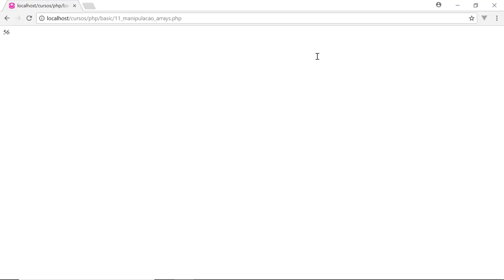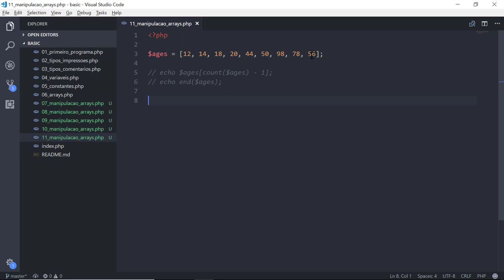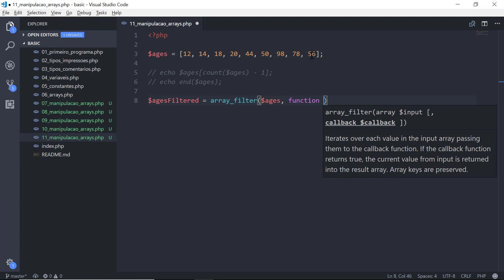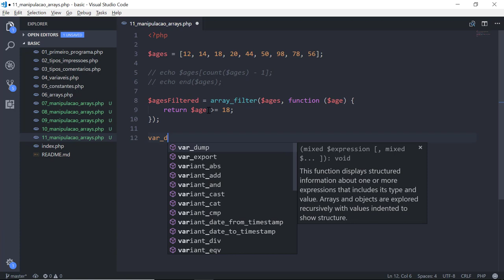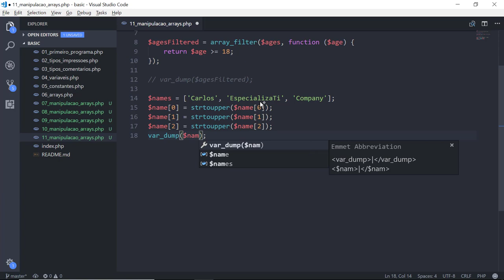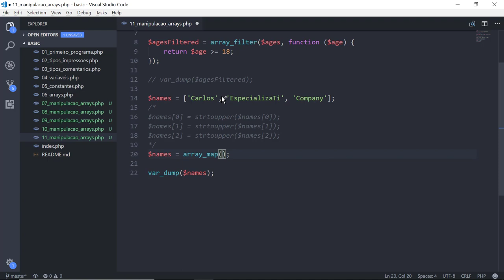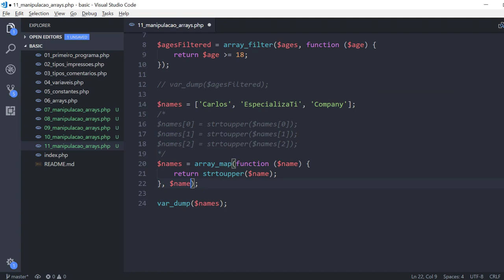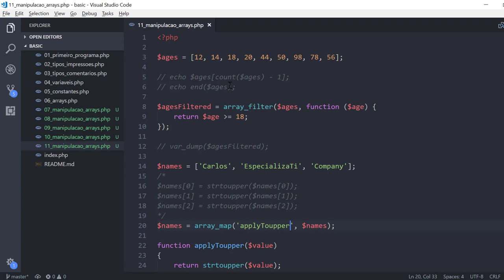19 - Arrays no PHP (end, array_filter, array_map)